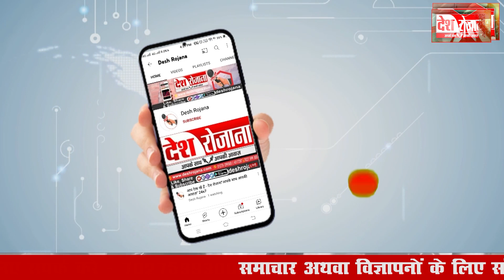सीएम बनने के संग्राम पर क्या बोले Subhash Batra| Haryana Congress | Bhupinder Singh Hooda | Politics